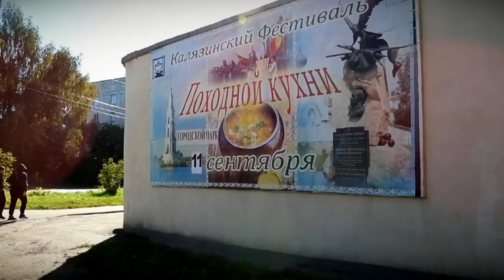В Калязине прошел традиционный фестиваль «Походная кухня»